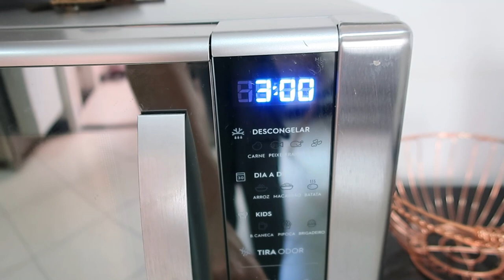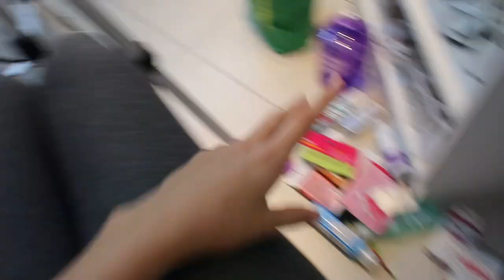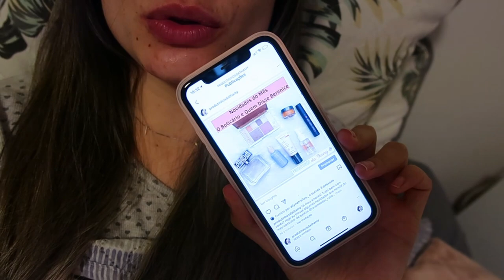FUI NO GINECOLOGISTA, BASTIDORES DO MEU TRABALHO E MAIS - Thamyê Baseggio